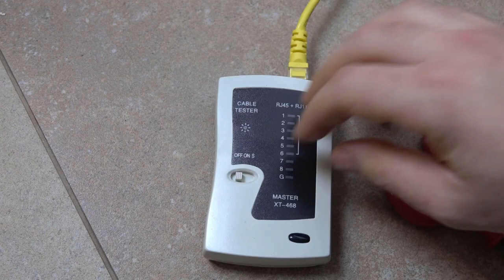Come giuntare il cavo LAN Ethernet.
In questo video vi presento 2 metodi per giuntare i cavi LAN Ethernet nel caso siano pluggati oppure no. Certo, è sempre meglio evitare la giunzione dei cavi, ma se non ne possiamo fare a meno questo è sicuramente il video che fa per voi.

Per avere qualche particolare in più su questo video, venite a visitare la pagina web relativa a questo argomento sul mio sito internet:

Push down tool
Connettore cavi pluggati
Connection Box per cavi non pluggati
Tester cavi